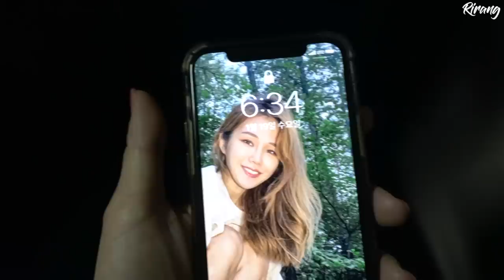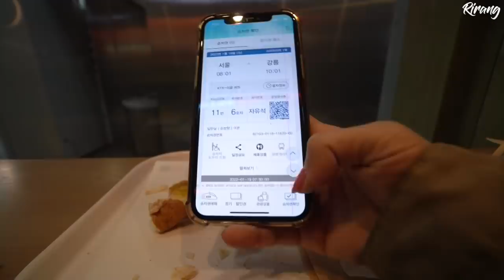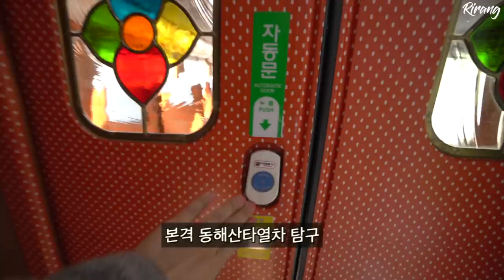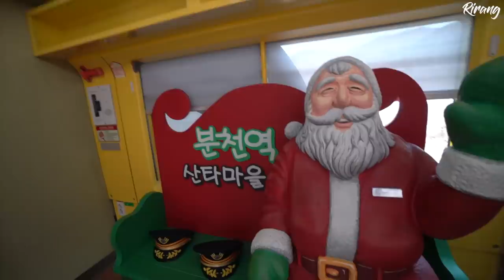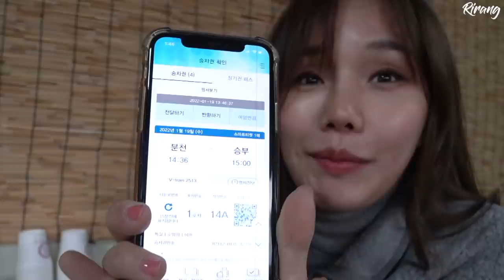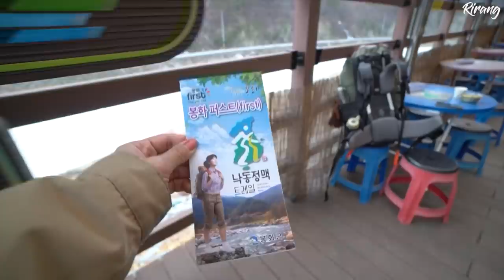🚂 일등칸부터 꼬리칸까지 /EP.1 기차타고 나홀로 설중빙박(+바다기차&협곡열차) / 기차만 10시간 탐 / 동해산타열차 / V-Train